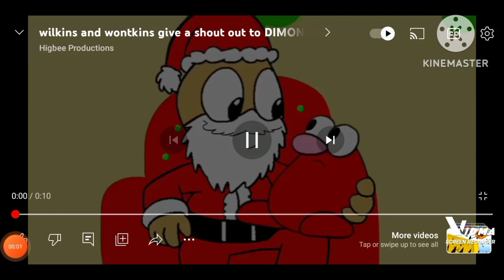Wilkins coffee 2